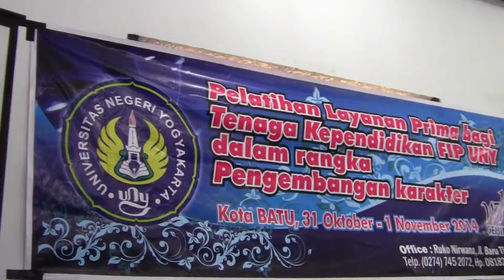Workshop Layanan Prima 2014 Pengembangan Karakter